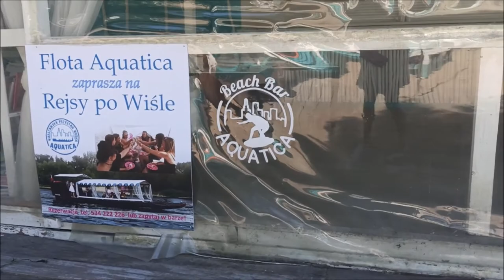KATALOG MARZEŃ I AKCJA CHCĘ TO PRZEŻYĆ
Dzięki stronie Katalog Marzeń i akcji CHCĘ TO PRZEŻYĆ miałam okazję ruszyć w romantyczny Rejs po Wiśle - jedno z mich małych marzeń spełnione - może teraz czas na kolejne ? :) Tym razem większe :) I Wy możecie znaleźć tam fajne prezenty dla bliskich - koniecznie zajrzyjcie na stronę :)